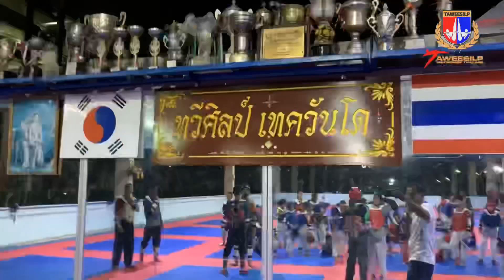🥋Taekwondo Training Distancing EP.57